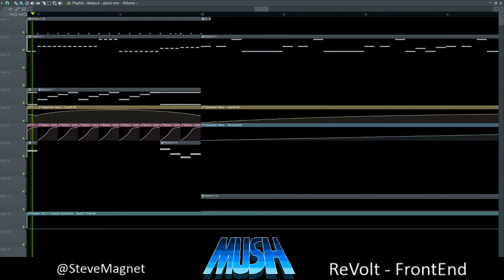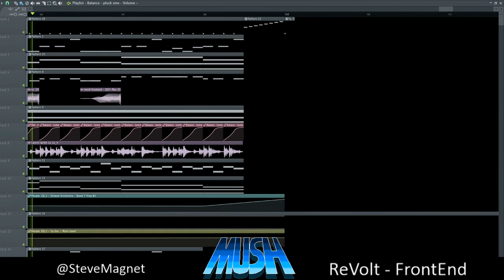Remix || FrontEnd (ReVolt)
I made something really rad my dudes. I mixed up the idea of the original ReVolt music to make this gnarly beat.